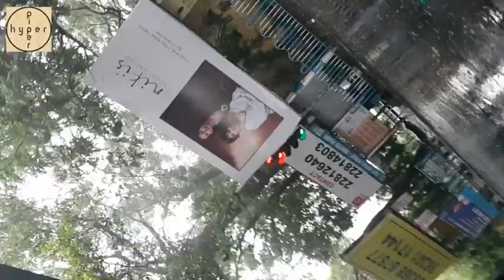20 05 Super Cyclone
20 05 Super Cyclone Kolkata